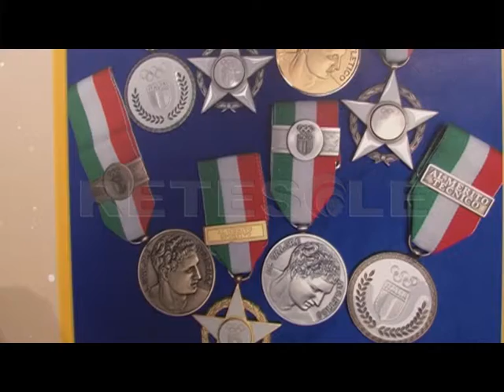RETE SOLE TG LAZIO Benemerenze. Premiati per meriti sportivi tecnici e dirigenti del panorama romano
Stelle e Palme in Campidoglio. Tanti i premiati con le consegne delle Benemerenze 2015. Il presidente Riccardo Viola si è detto lieto di dare questo riconoscimento a tecnici e dirigenti che da anni si dedicano con passione al proprio lavoro e che si sono contraddistinti nello sport raggiungendo importanti risultati. Davanti a una sala gremita di persone Cristina Chiuso ha condotto brillantemente la cerimonia. L'ex nuotatrice è stata anche fregiata della Stella al Merito di Bronzo, per la carrirea da dirigente all'interno del Coni. Sono 62 in totale i premiati che hanno sfilato in Campidoglio, rappresentando ben 22 federazioni sportive, Enti di Promozione e discipline associate: calcio, arti marziali, basket, scherma, atletica leggera, pallavolo e tanti altri.. Riconoscimenti anche per la scuola, Enti locali e società sportive, partner del Coni Lazio in tante iniziative. Anche quest'anno il premio delle Benemerenze ha ripagato l'impegno di tante persone, che continueranno a fare del loro meglio per valorizzare lo sport